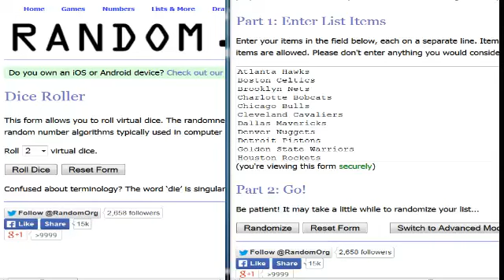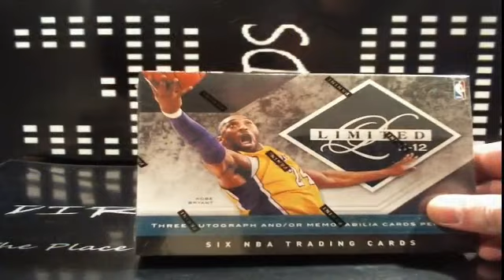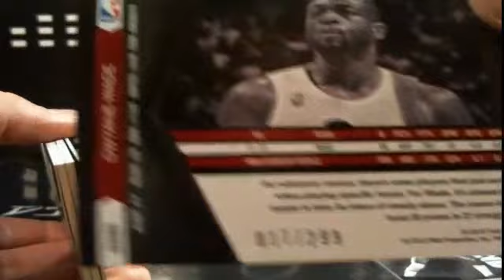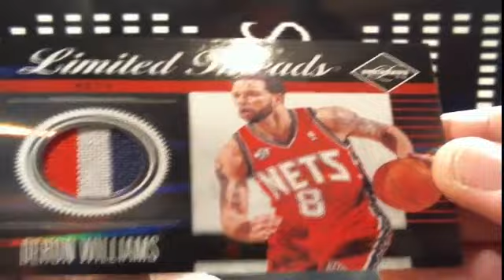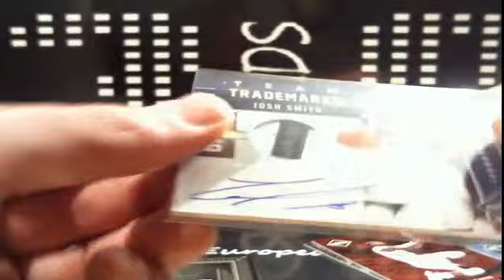1 Box 2011-12 Panini Limited Basketball #3